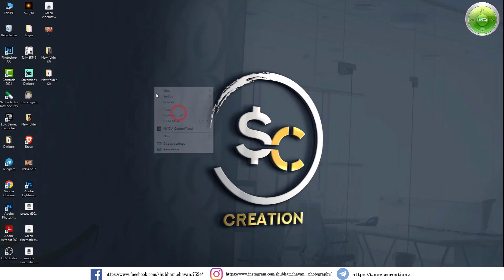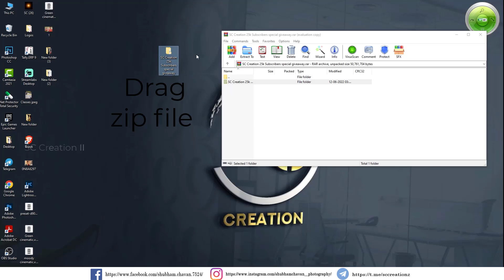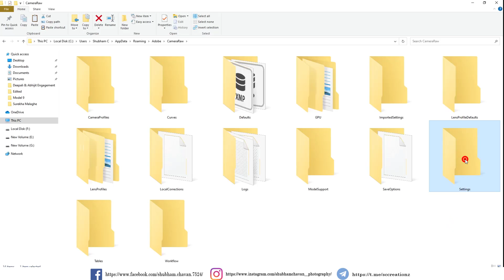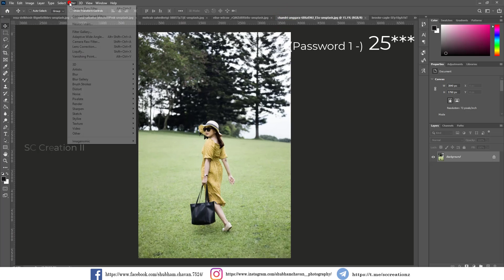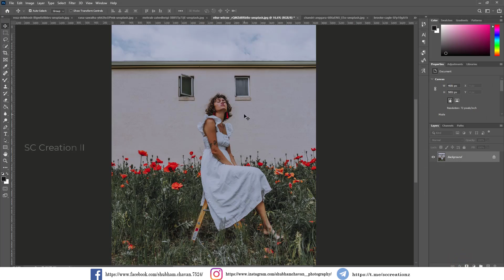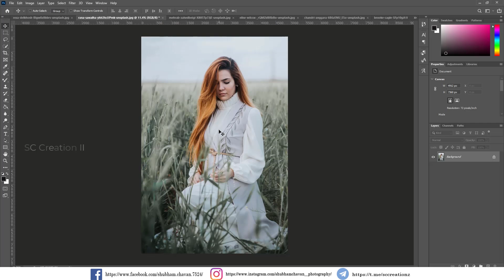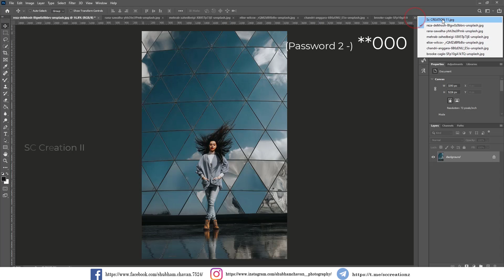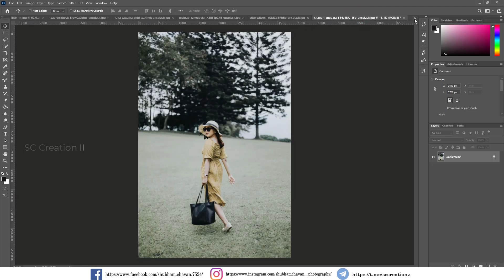Premium Preset pack Giveaway | How to Installed Camera Raw Presets | Free Download Pack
Hii guys today is Giveaway time I give you top 10 preset pack free.
In this video I Will show you How to Installed Camera Raw Presets | Free Download Pack.

This Pack Includes 10 XMP and 10 DNG Presets... You can use this presets in Photoshop as well as your mobile lightroom App

This Presets pack only for personal and Educational purpose so don't use this pack for commercial use on any social media.

How to Installed
To install ACR Camera RAW Presets in Photoshop, please download and unzip the presets.
Windows(user)/Application Data/Adobe/Camera Raw/Settings or C:Users-[user name]/AppData/Roaming/Adobe/CameraRaw/Settings

⚠ NOTE👇
Password is two format

𝗧𝗵𝗿𝗲𝗲 𝘄𝗮𝘆𝘀 𝘁𝗼 𝗴𝗲𝘁 𝘁𝗵𝗶𝘀 𝗙𝗶𝗹𝘁𝗲𝗿 / 𝗣𝗿𝗲𝘀𝗲𝘁:

• You can download the Preset which is available in XMP  format (PC Photoshop), but you need a password to access the Preset download page; follow the rules below to find out information about how to get the password.

In this photoshop class you will learn how to use  some tool in Photoshop to making our image more interesting.. We also learn how to glow skin with some photo editing techniques.

GEAR I USED 👇👇
Monitor / desktop
Wireless Studio Flash Trigger
Keyboard Mouse combo

Bye!